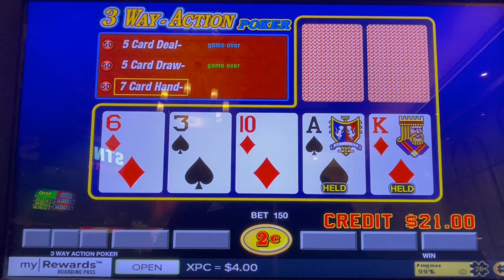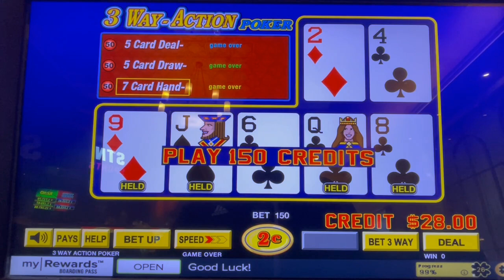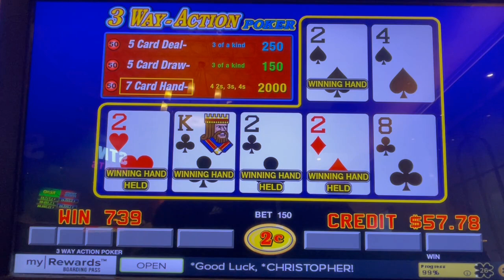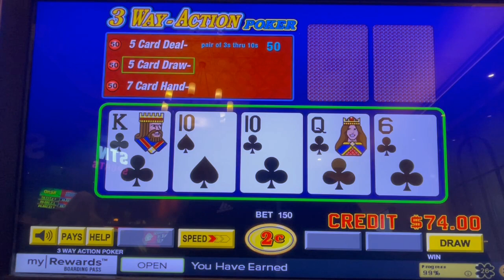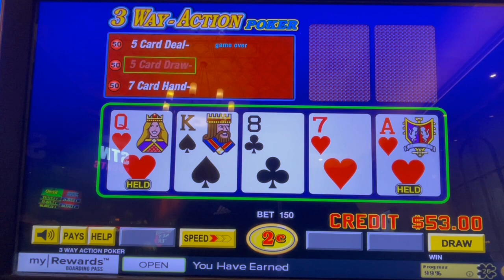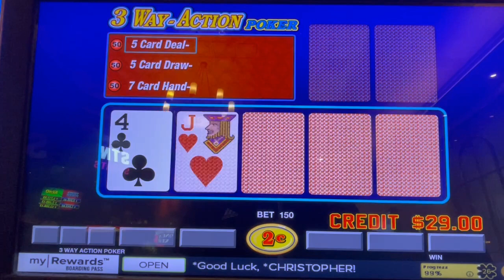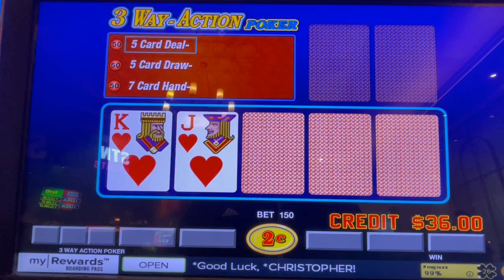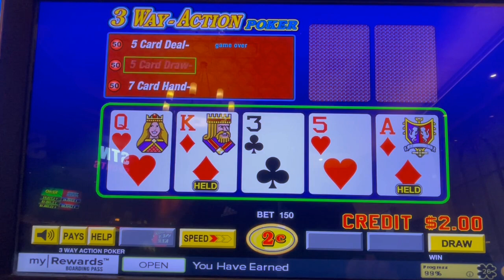Video Poker: 3 Way-Action Poker Session